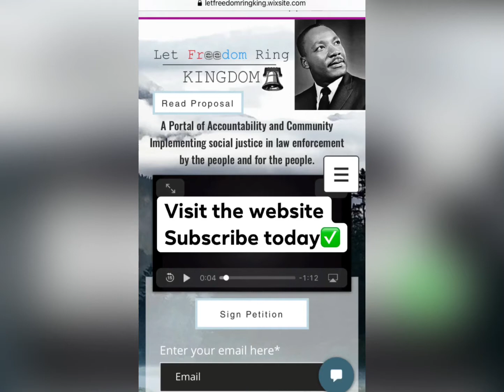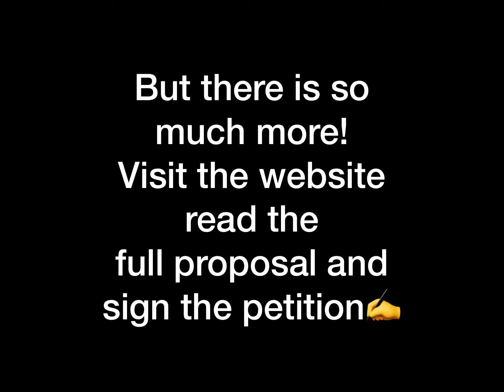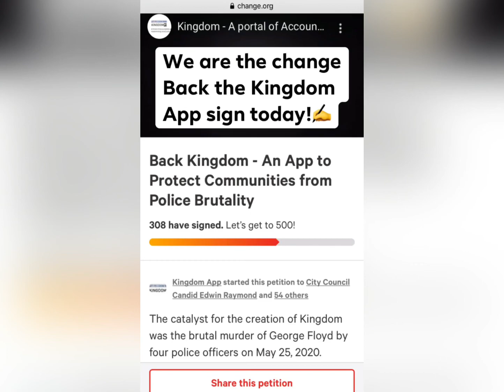I Need YOU to Back This App!✨❤️✨